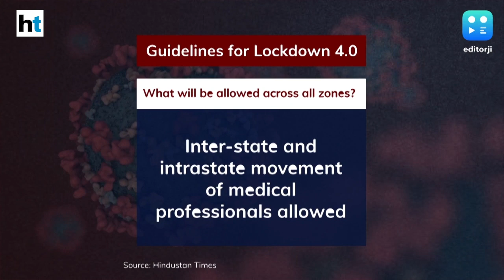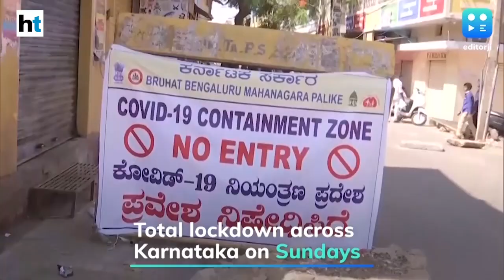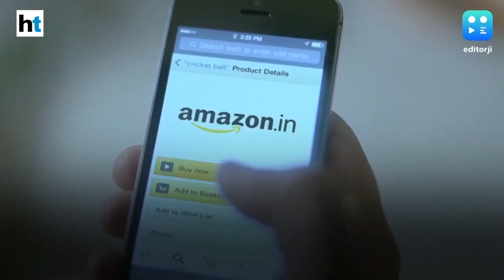Lockdown 4:0: Vikram Chandra on rules of relaxation in new phase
As the centre announced an extension of the lockdown till May 31st, it has been left to the states to ascertain red, orange and green zones in their districts and allow inter and intra state travel based on mutual understanding. How have different states responded to this and what are the rules going forward? For all this and more, watch our playlist with Vikram Chandra